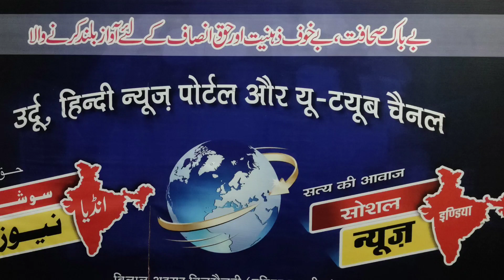یوپی میں نئ گائیڈ لائن new guideline in UP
اتر پردیش میں آج سے 11ویں اور ب12یں کے اسکول اور کالج بھی بند رہیں گے.
यूपी में आज से 11वीं और 12वीं के स्कूल और कॉलेज भी बंद रहेंगे